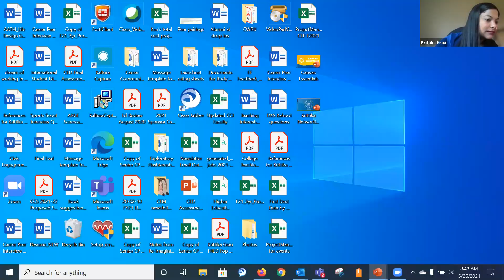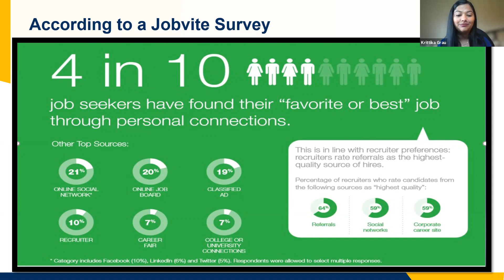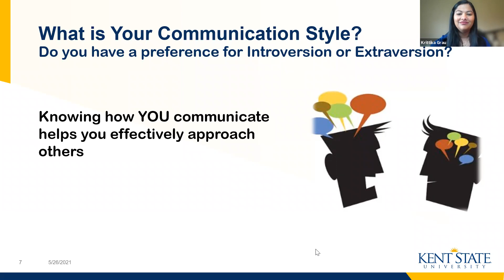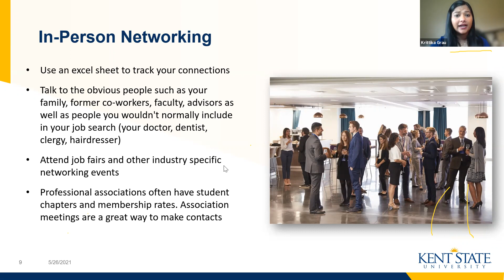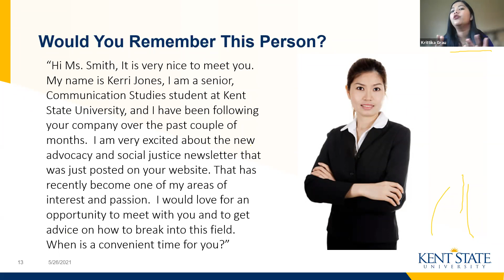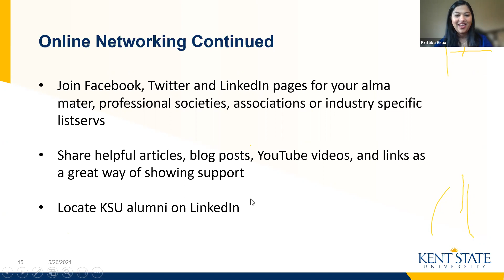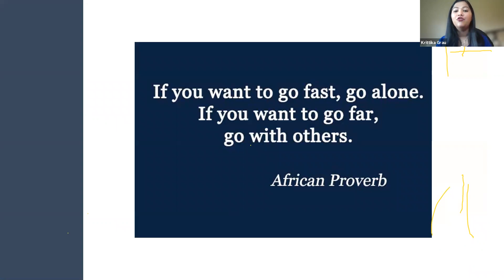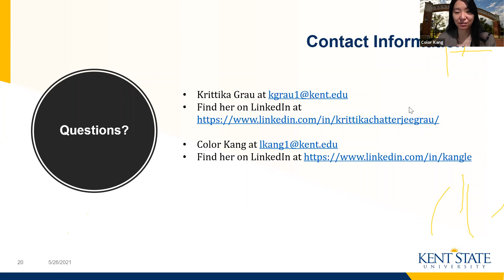Networking: The Art of Making Your Contacts Count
Welcome to our High School Counselor Learning Series workshop next week: Networking - The Art of Making Your Contacts Count.  Demystify the networking process by understanding the art of making your contacts count! School counselors will learn about how networking can help their students uncover their future careers.